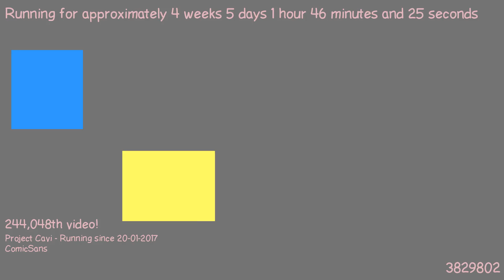1487807440 - Webdriver Cavi - H